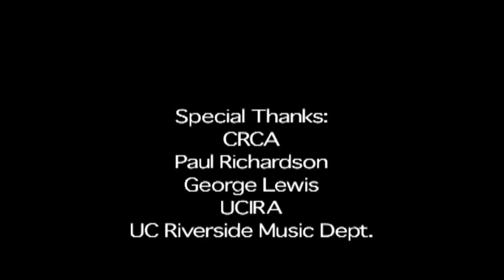Backscratching, from New Media/New Work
created and performed with generous support from UCIRA at UC Riverside, April 2002.  Choreography by Susan Rose, music by Sean Griffin and Renee Coulombe